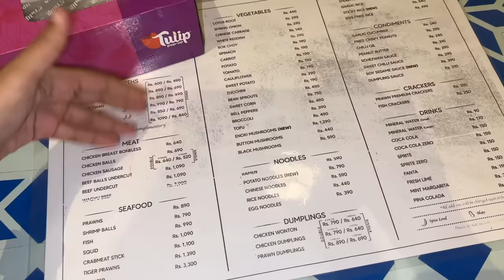Spicy Hotpot pheli baar kahaya!! 🌶️🥵 | Sistrology | Fatima Faisal